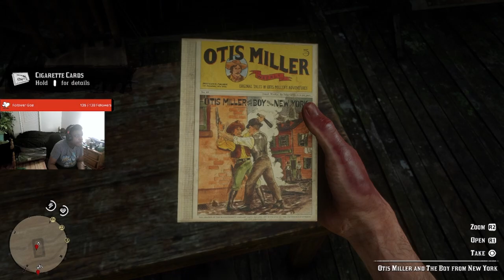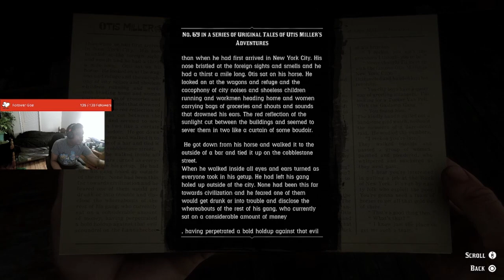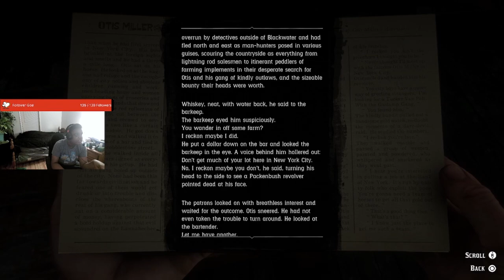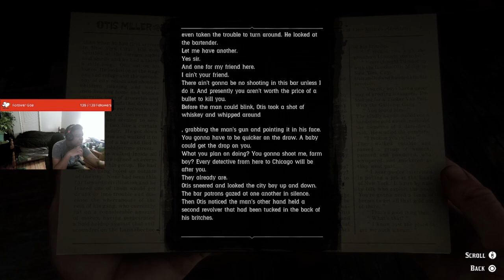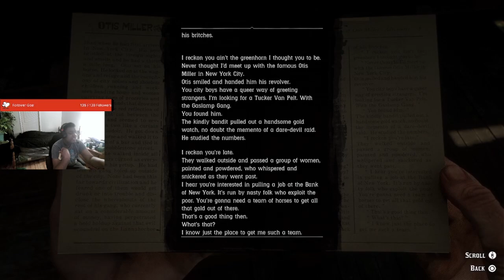Red Dead Redemption 2| A ride with Sadie